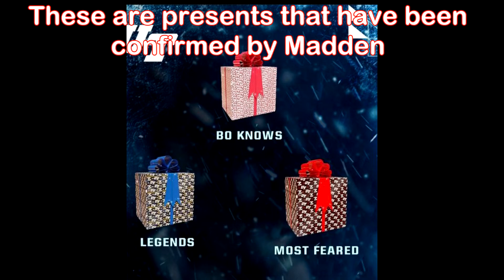MADDEN 22 PRESENT PREDICTIONS! RARE XL'S!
Song is moon.

Madden ultimate team, #1 coin making method madden 22.